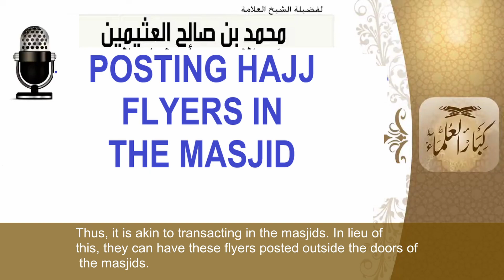Shaykh Uthaymin - Posting Hajj Flyers In The Masjids